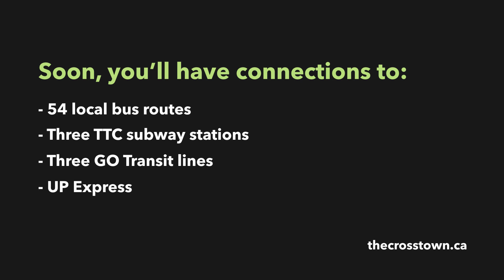Eglinton Crosstown Tunnels – One Year Later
August marks the one-year anniversary of the completion of the 10-killometre underground Crosstown twin tunnels. Over the course of three  years, 51,825 precast tunnel liners with installed, forming 6,911 tunnel rings covering 9,692 metres. Members of the Crosstown team explain what it took to complete this significant piece of work, and reflect on its place in Toronto’s transit history.